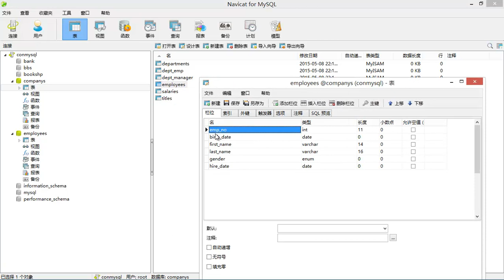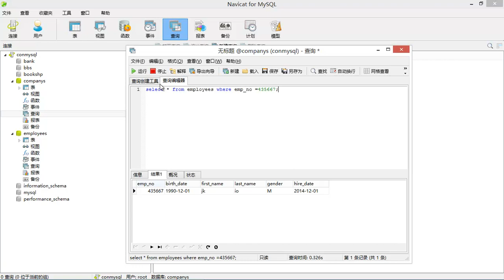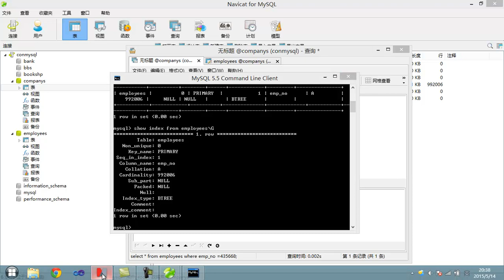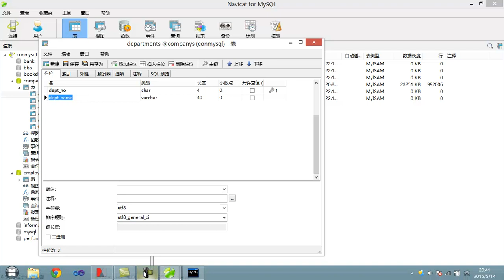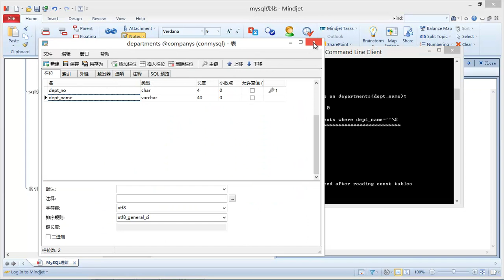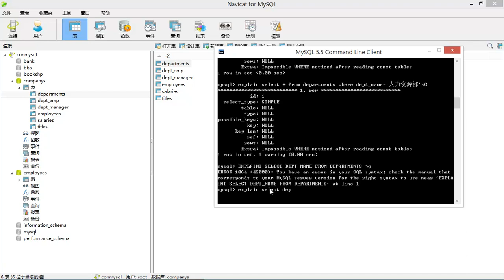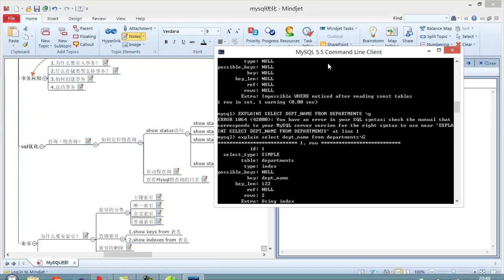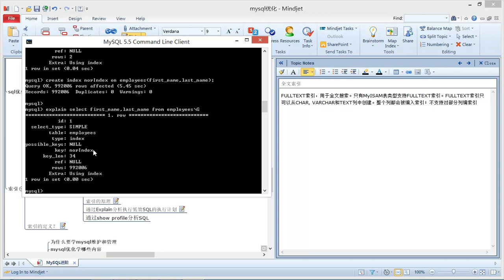Mysql进阶25 索引1（索引的分类）